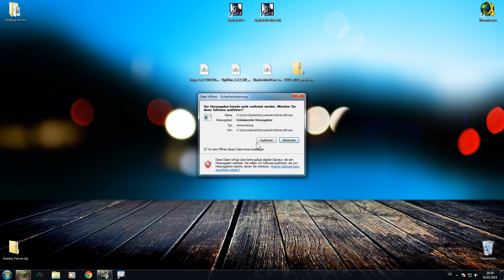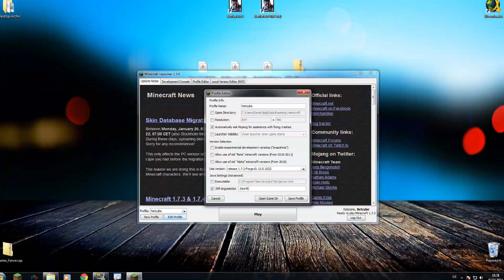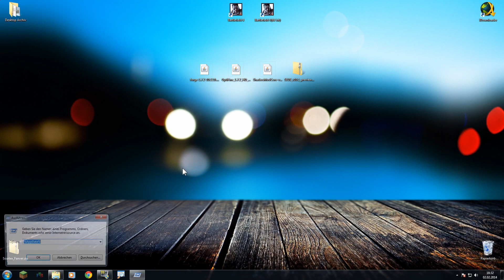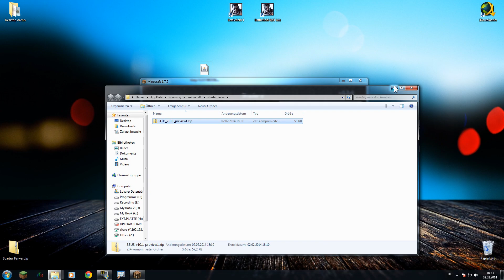Minecraft Shader (SEUS) 1.7.2 & Optifine 1.7.2 INSTALLATION [1080p | DE]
«BENÖTIGT:»